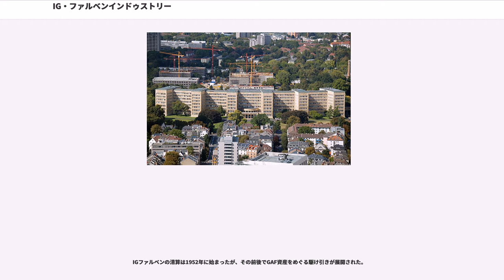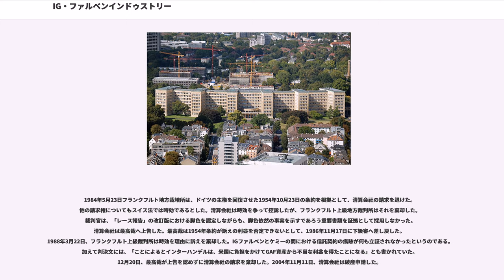IG・ファルベンインドゥストリー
ナチス・ドイツの経済

IG・ファルベンインドゥストリー（イーゲー・ファルベンインドゥストリー、Interessen-Gemeinschaft Farbenindustrie AG）は、戦間期ドイツの化学産業トラストである。略称はIGファルベン (I.G. Farben)。

ブナを大量生産したヒュルス社を設立し、デュポンやインペリアル・ケミカル・インダストリーズと協定する関係にあった。IGファルベンは第二次世界大戦後、独占解消のため解体された。ヒュルスは1998年デグサと合併した。IGファルベンの清算は1952年に始まり、2012年10月31日までかかった。スイスのIGケミー () とアメリカンIG () が敵性資産として疑われた。これが母体の清算にあたり長きにわたり争点であった。カール・ボッシュはIGファルベンとアメリカンIGの重役を兼ねていた。

1904年、バーデン・アニリン・ウント・ソーダ工業 (BASF)、フリードリッヒ・バイエル染料会社（バイエル）、アニリンファブリカツィオン（アグファ）の三社は三社同盟を結成し、同盟関係を形成した。この三社は第一次世界大戦において毒ガスの製造を請け負っていた。1916年には三社同盟に加え、ヘキスト、など6社が「ドイツ染料タール利益共同体」(Interessengemeinschaft der deutschen Teerfarbenfabriken) を形成し、ドイツの化学・染料業界を支配するようになった。敗戦後の1921年、化学物質自体の特許は連合国によって認めないものとされた。

1925年、利益共同体の6社は、BASFのカール・ボッシュを社長とし、バイエルのを監査役とするトラストが形成された。12月には社など2社が参加し、、、を含む9社の大企業が合同したIG・ファルベンインドゥストリーが誕生した。

ロイナヴェルケ（ロイナ工場）はハーバー・ボッシュ法の実用化を果した拠点である。1916年にドイツ帝国の資金援助を受けて設立された。第一次世界大戦前の窒素肥料は、チリ硝石の輸入とコークス炉ガスによる副生アンモニアの生産により原料が調達されていた。しかし、ハーバー・ボッシュ法は周辺の安い褐炭を利用することができた。ハーバー・ボッシュ法の特許は戦後賠償として連合国に接収された。日本においては一時民間企業に譲渡されたが、その後政府に返納されている。また、ロイナ工場はブナ用子会社 () をもっていた。

社名には「利益共同体」を意味する IG が冠され、フランクフルト・アム・マインに本社所在地が置かれ、資本金は11億ライヒスマルクであった。デュースベルクはドイツ工業連盟の会長となり、企業界の大勢とは異なりヴァイマル共和政への支持を表明した。ハパックと親密なマックス・ウォーバーグが監査役となった。主力製品は染料、合成皮革、無機化学製品、窒素、写真製品であり、スタンダード石油と提携して人造石油の開発にも取り組んだ（合弁会社ジャスコ）。合衆国が台頭してもIGファルベンの国際競争力は図抜けていた。IGファルベンは国際染料カルテルの主役であった（詳細）が、世界恐慌で輸出に大打撃を受けた。

国家社会主義ドイツ労働者党（ナチ党）が台頭すると、1932年頃からこれに接近し始めた。ナチ党と経済界の連携を取るために結成されたケプラー・グループ（の前身）には創設メンバーとして参加している。また四カ年計画で実質的な主導者の地位にあったはIGファルベンの重役だったが後に監査役会長となり、ドイツ経済当局でも要職を歴任、1948年に奴隷化の罪で禁固6年を言い渡されたが2年で釈放、ヒュルスの監査役となった。四カ年計画庁技術者の2割から3割がIGファルベンの出身者であった。第二次世界大戦が始まると、積極的に戦争協力を行った。強制収容所での大量虐殺に使われたとされる有毒ガス「ツィクロンB」は、IGファルベンがツィクロンBの製造販売のために設立した企業、デゲッシュ社製である。またアウシュヴィッツ＝ビルケナウ強制収容所の近郊モノヴィッツにを建設し、隣接する石油プラント「ブナ」で収容者を強制労働させた。フランスでは地元染料工業を実質的に掌握した。

化学閨閥の歴史は、国際紛争の火種として現代まで燻りつづけている。化学閨閥とは、スイスの個人銀行家エドゥアルト・グロイテルト (Eduard Greutert) ...